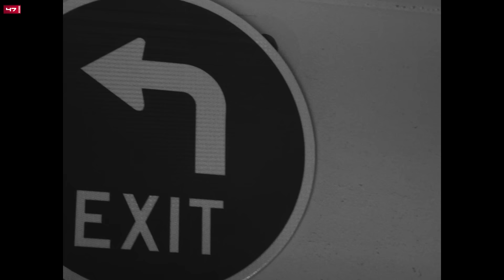Defender (Official Video) : Sukh Dhindsa | Punjabi Song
Gem Tunes Punjabi & Rao Inderjeet Singh Presents "Defender" Punjabi Song. Sung by Sukh Dhindsa. Music is given by RG Cash. Lyrics are penned by Guri Guri Gill.

Song : Defender
Singer : Sukh Dhindsa
Lyrics : Guri Guri Gill
Director : Jatinder mann
Editor : Mr Editor
Dop : Harray
Project : Sukhjinder Zira
Managed by : Sanover Bal
Artwork : Aj Arts
Digital Promotion : Gem Digital
Producer : Rao Inderjeet Singh